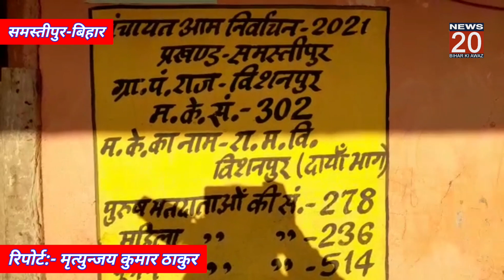Samastipur:जिला के तीन प्रखंडों में पंचायत चुनाव शांतिपूर्ण संपन्न।@NEWS20BIHARKIAWAZ।